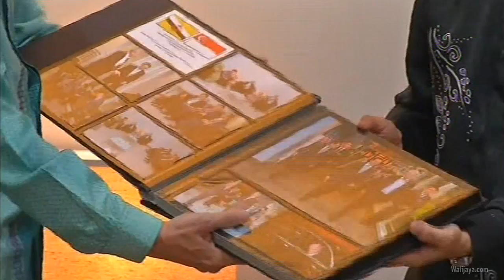Tamatkan Lawatan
Tuan Yang Terutama Teo Chee Hean, Timbalan Perdana Menteri Republik Singapura dan Menteri Penyelaras Keselamatan Negara dan Puan Chew Poh Yim serta rombongan, hari ini bertolak meninggalkan Negara setelah selesai membuat lawatan kerja selama tiga hari.

Wafijaya Enterprise Utube Channel
Wafijaya Enterprise Collaboration With RTB News Website